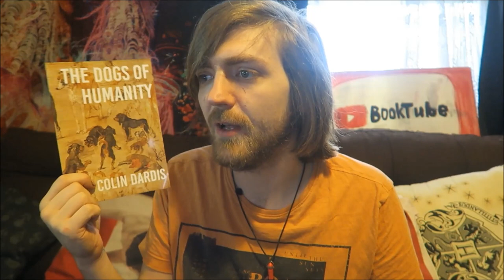August 2019 Book Haul! [8 BOOKS]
Just a small one this month!

BOOKS MENTIONED:
Hugh Kellett - The Dictionary of Posh
Tao Lin - Shoplifting from American Apparel
L. Du Garde Peach - Charles Darwin
Elie Wiesel - Night
John Steinbeck - Cannery Row
George Orwell - Such, Such Were the Joys
Quentin Tarantino - Pulp Fiction
Colin Dardis - The Dogs of Humanity

YOUTUBERS MENTIONED:
Reading Fandom